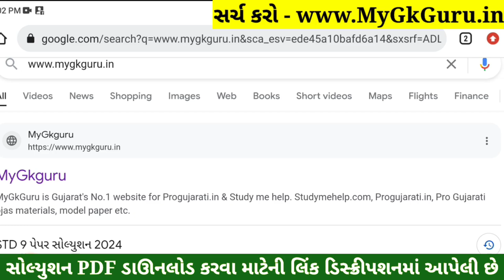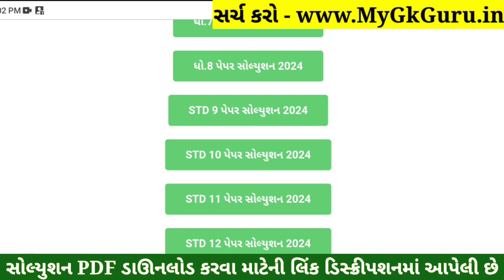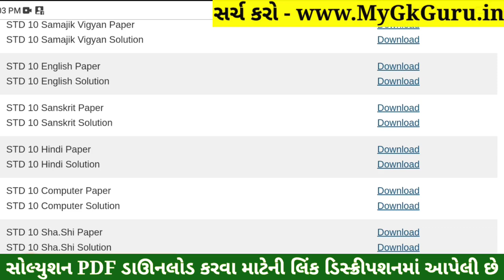STD 10 Hindi Paper Solution 2024 80 Marks, Dhoran 10 Hindi Paper Solution 2024 80 Marks, First Exam